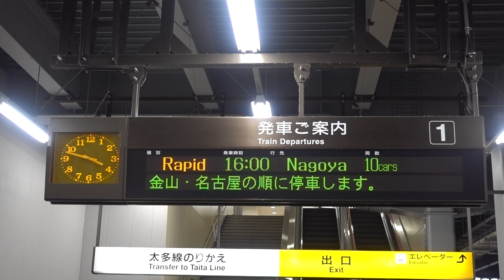20181216 快速名古屋行き 多治見駅電光掲示板